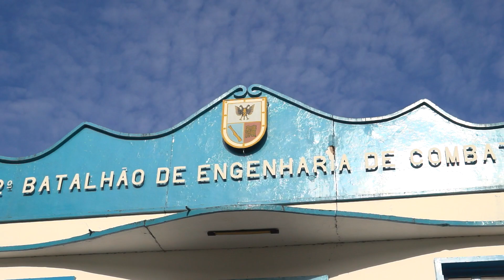Batalhão Borba Gato incorpora 233 jovens para o Serviço Militar Obrigatório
O 2º Batalhão de Engenharia de Combate “Batalhão Borba Gato” realizou, nesta segunda-feira, dia 1º de março, a incorporação de 233 recrutas que irão prestar ao longo deste ano o Serviço Militar Obrigatório na unidade do Exército Brasileiro em Pindamonhangaba.